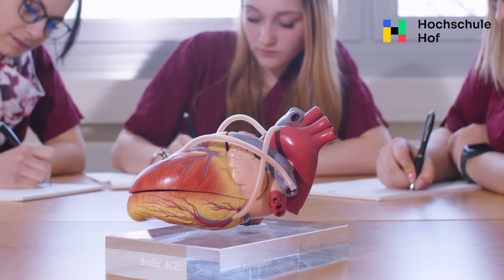Innovative Gesundheitsversorgung (B.Sc.) - jetzt bewerben!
Im neuen Bachelorstudiengang Innovative Gesundheitsversorgung (B.Sc.) der Hochschule Hof wirst du als Brückenbauer:in zwischen IT, Ingenieurwesen, Gesundheits- und Sozialwirtschaft ausbildet. Du bist unsere Expert:in von Morgen und weißt, wie man die Digitalisierung zur Steigerung der Lebensqualität aller einsetzen kann. Im Studium bekommst du zum Beispiel Einblicke in die Bereiche Robotik, Management, Psychologie, Ingenieurwesen oder Pädagogik.

Video: JÖRG SCHLEICHER VISUELLE KOMMUNIKATION | FOTOGRAFIE